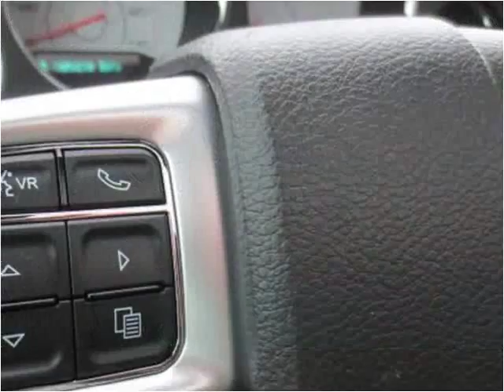2012 Dodge Challenger Used Cars Louisville KY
This 2012 Dodge Challenger is available from Craig and Landreth Cars - Fern Creek.